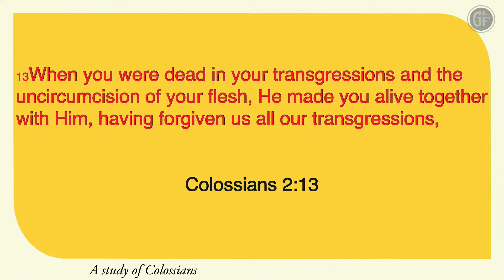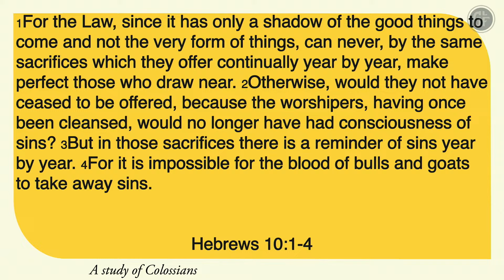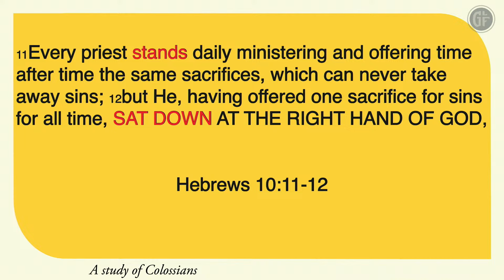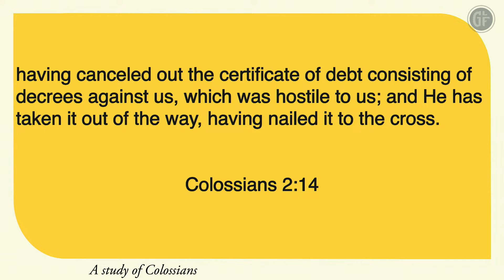JESUS. A study of Colossians: Pastor Tim Chalas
Join us LIVE for worship and teaching as Pastor Tim continues his series on Colossians this morning.